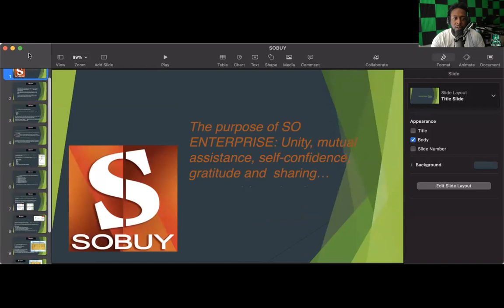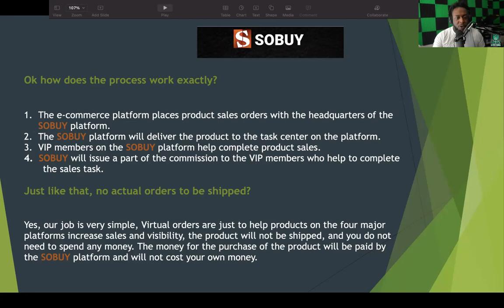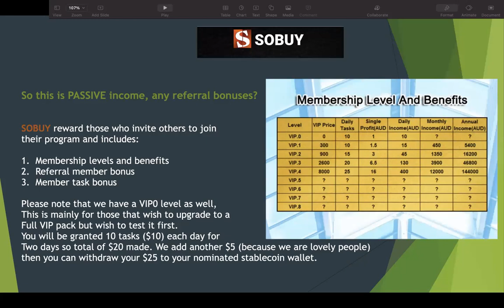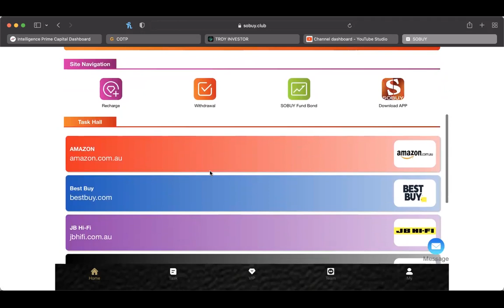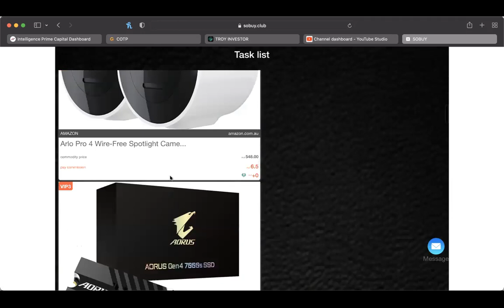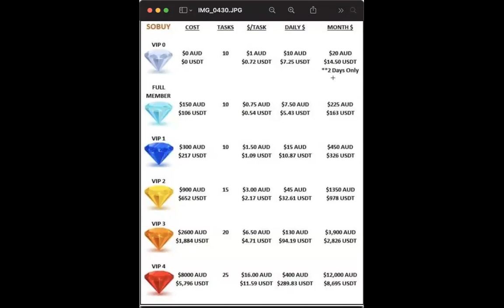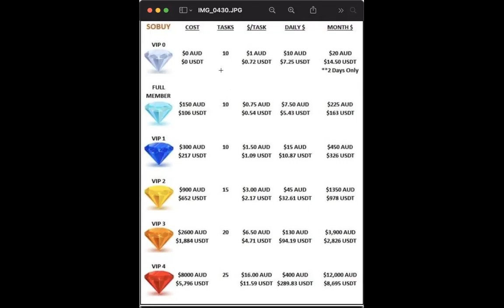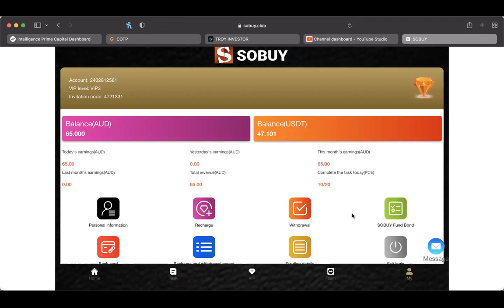*NEW PLATFORM* SO BUY! -- I HAVE BEEN SLEEPING ON THIS TOO LONG!! PAINFULLY EASY EARNING OF CRYPTO!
WANT TO JOIN COLOR MY WORLD?:
SEND EMAIL TO:
OR
NAME
USERNAME
PHONE NUMBER

FUNDING FOREX TRADING WITH CRYPTO?:

WANT TO JOIN FX GENERATION?:
FOR INFO: